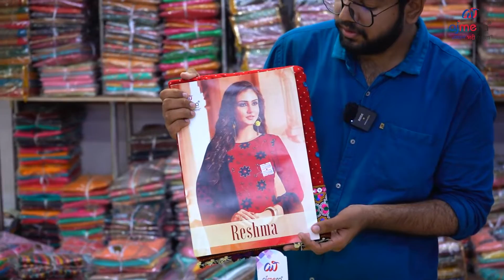सूट का ऐसा कलेक्शन आपने कही नहीं देखा होगा | suit manufacturer |suit wholesale market#dressmaterial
सूट का ऐसा कलेक्शन आपने कही नहीं देखा होगा | suit manufacturer |suit wholesale market

Ajmera Fashion.
ajmera fashion
ajmera fashion surat
suit manufacturer
suit wholesale market mumbai
suit wholesale market nashik
suit wholesale market pune
suit wholesale market maharashtra
suit wholesale market satara
suit wholesale market delhi
suit wholesale market Bangalore
suit wholesale market Hyderabad
Surat's Biggest manufacturer
dress material wholesale market in mumbai
dress material wholesale market in hyderabad
dress material wholesale market in ahmedabad
dress material wholesale market in bangalore
dress material wholesale market in delhi
dress material wholesale market in pune
dress material wholesale market in mumbai dadar
dress material wholesale market in dadar
dress material wholesale market in kolkata
dress material wholesale market in ulhasnagar
dress material wholesale market in chickpet
dress material wholesale market in coimbatore
suit wholesalers in delhi
suit wholesaler in surat
suit wholesaler kolkata
suit wholesaler ahmedabad
suit wholesaler jaipur
suit wholesaler in rohtak
suit wholesalers chandni chowk
suit wholesalers in ludhiana
suit wholesaler in ambala
pakistani suits wholesaler
pakistani suits wholesaler in delhi
pakistani suits wholesaler in kolkata
pakistani suits wholesaler in amritsar
pakistani suits wholesaler in india
pakistani suits wholesalers in chandni chowk
pakistani suits wholesaler in surat
pakistani suits wholesalers in pakistan
pakistani suits wholesale in hyderabad
pakistani suits wholesale market in mumbai
pakistani suits wholesale in ludhiana
pakistani suits wholesale in ahmedabad
salwar suit wholesaler
salwar suit dikhaiye
Dress material kaha se kharide
dress material kaha se le
ladies fancy suit wholesale price
,cotton suit manufacturer surat,
suit manufacturer,
designer suit manufacturer in surat
,night suit manufacturer,
ladies suit manufacturer
,handwork suit manufacturer,
suit manufacturer ahmedabad,
pakistani suit manufacturer,
ahmedabad suit manufacturers,
pure handwork suit manufacturer,
handwork pure suit manufacturer,
wholesale dress market,
factory rate par kapda kaha milta hai,
wholesale dress material surat,
delhi me readymade suit kaha milenge
hyd life dress materials
,dress material surat wholesale market
desginer suit kam range me kaha milenge,
wholesale market in surat for dress materials
dress material online
dress material collection,
dress material factory surat
dress material factory outlet
dress material factory outlet in surat
dress material supplier
dress material dealer
dress material supplier
export surplus
,business ideas,
best business ideas in hindi
no competition business ideas in hindi
low investment high profit business ideas
unique business ideas in hindi
readymade garments business tips,
business ideas,
garment business
,ladies garments,
ladies garment business in india,
how to start garments business,
,womens business,
women business ideas,
advice for women in business
kapde ka business kaise kare in hindi
,kapde ka business kaise start kare mumbai,
cloth business
,kapde ka business ki jankari,
garments business